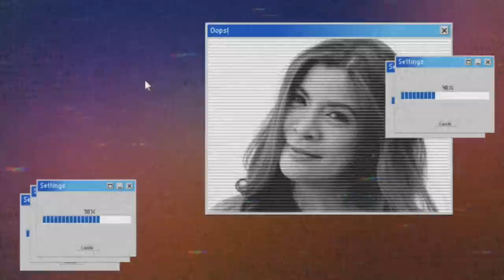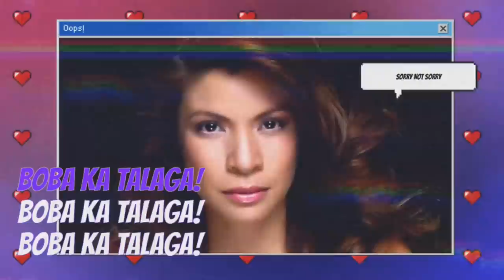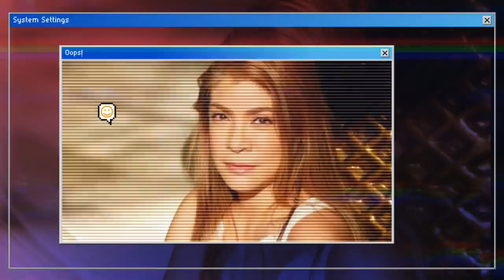PINKY AMADOR BINANTAANG SASAKTAN NIYA ANG MGA EMPLEYADO SA ISANG HOTEL NG DAHIL LANG SA ISANG...